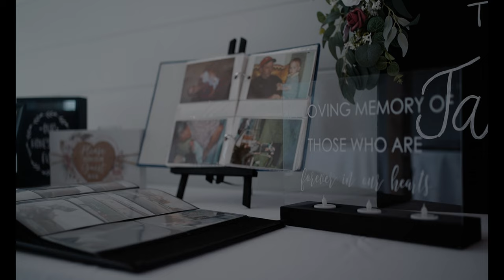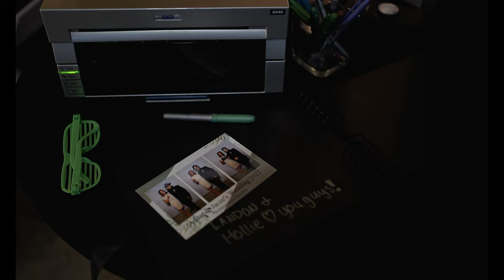They met in the 8th grade and now they're married - The Vermillion Wedding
Capturing moments that will last a lifetime.

05/13/22